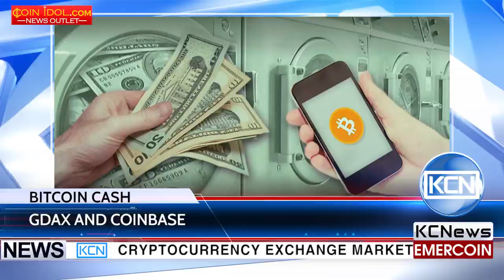KCN Coinbase and GDAX will support Bitcoin Cash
Cryptocurrency exchange markets announced to support BCH. As Coinidol states, Coinbase cryptocurrency exchange announces on its’ blog to accept Bitcoin Cash (BCH) by January 1st, 2018. A similar announcement came from GDAX, (Global Digital Asset Exchange) that by January 1st of 2018, Bitcoin Cash will take place in GDAX market. Both exchange markets are accepted BCH according to the factors such as the security of the network, customer demand, trading volumes, and regulatory considerations. As we already have informed, some exchanges and wallets such as Bittrex, ViaBTC, ShapeShift, Ledger, Trezor, and many others also announced to support Bitcoin Cash.